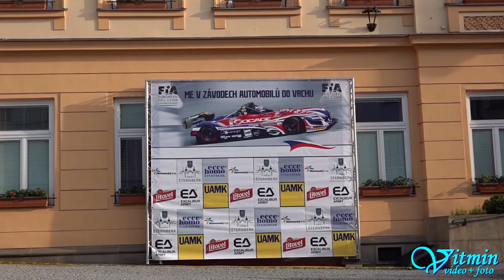Škoda Sport - Michal Velebný - ME Ecce Homo Šternberk 2019